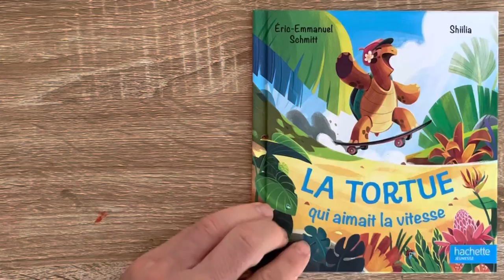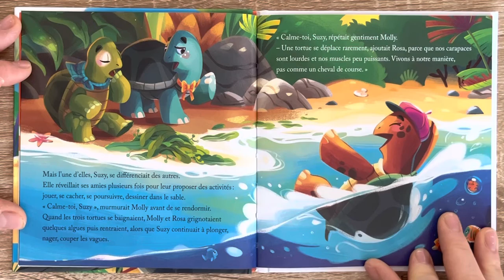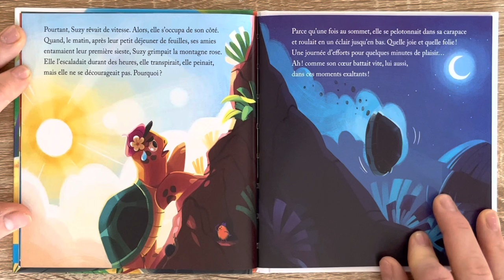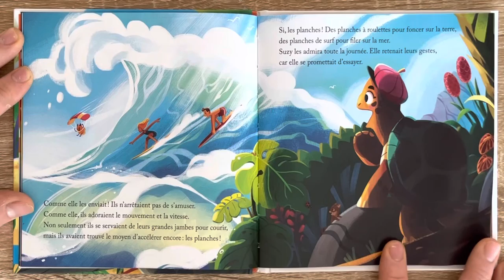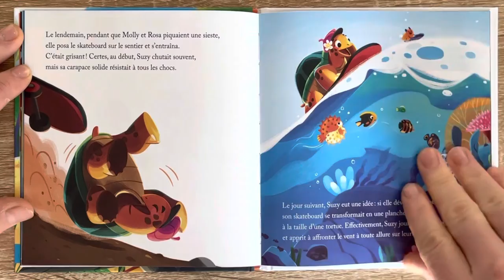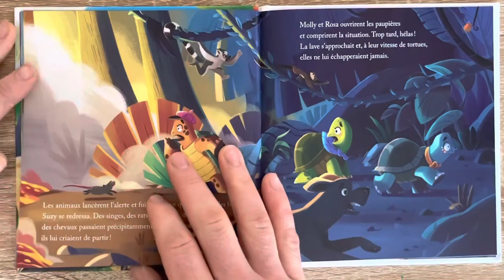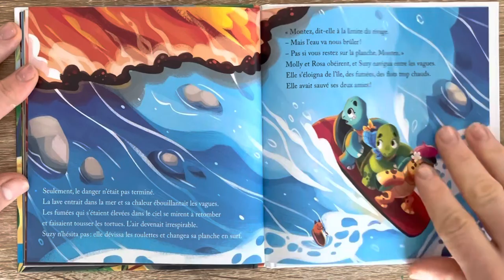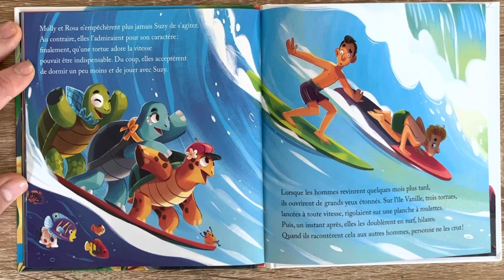La tortue qui aimait la vitesse - histoire McDonald’s happy meal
Une belle histoire d’une tortue intrépide voulait surfer 🏄‍♀️